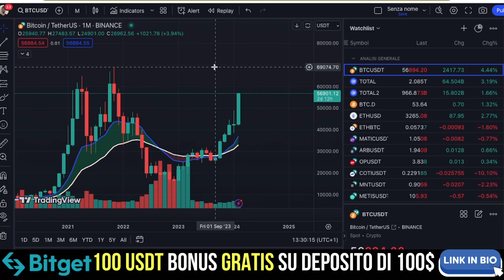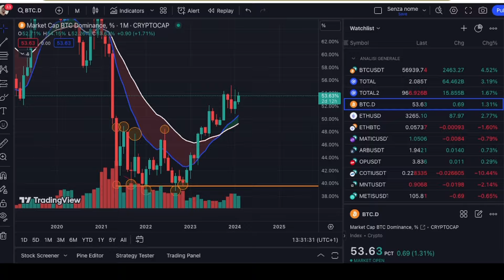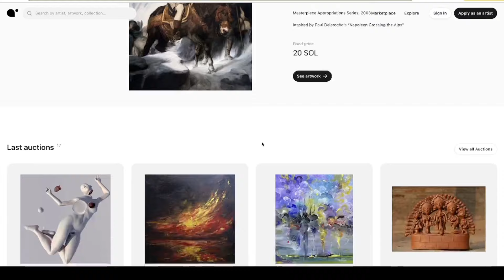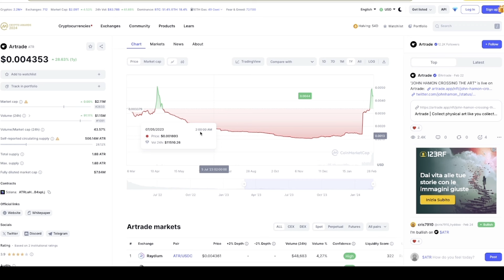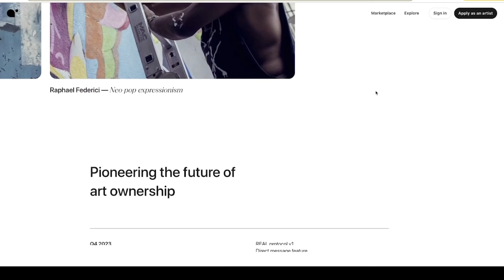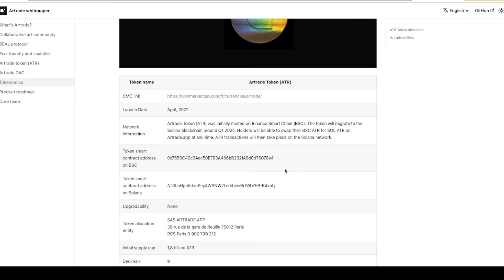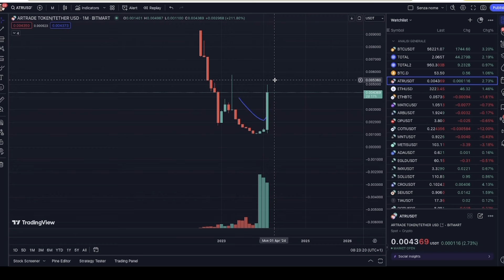ALTCOIN BULL RUN ALLE PORTE! MANCA SOLO QUESTO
✅BYBIT: 15 EURO PRELEVABILI SU DEPOSITO MIN DI 100$
✅BITGET: 100USDT BONUS SU DEPOSITO DI 100$ (-50 POSTI)

📲TOKENTILES APP (IOS): TRACCIA LE TUE ALTCOIN PREFERITE GRATIS

♦️KUCOIN:700$ DI BONUS SUL DEPOSITO E -30% FEES!
✅COINCALL MEGA AIRDROP DEL LANCIO DEL LORO UTILITY TOKEN + 1 ETH POSIZIONE DI TRADING GRATIS!